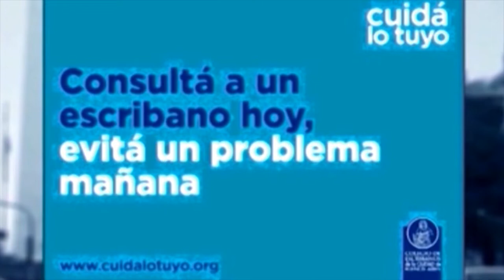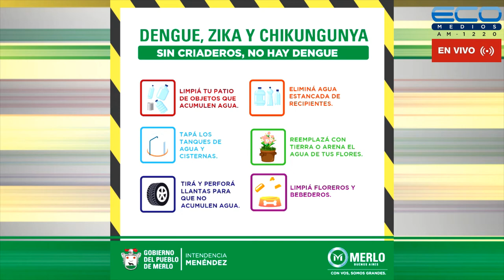ENTRE USTEDES Y NOSOTROS con Dr. Enriquez, Dr Osvaldo Sammartino 14-9-2022